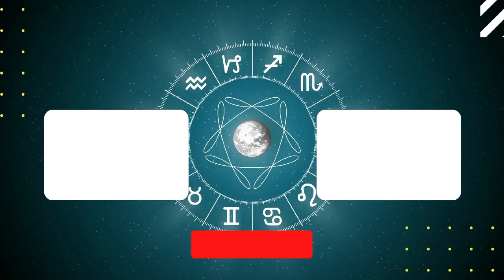Taurus Horoscope Weekly Astrology from 25th September 2023